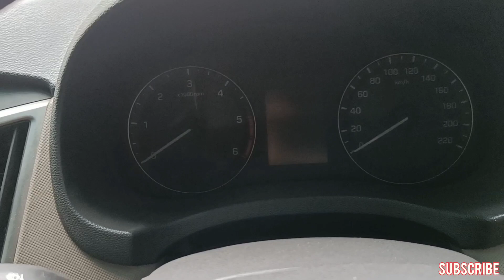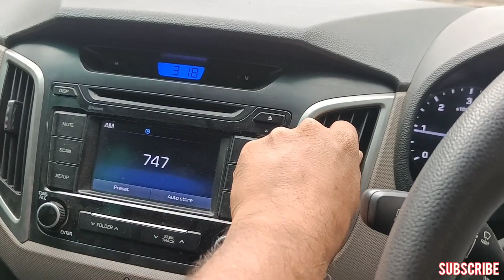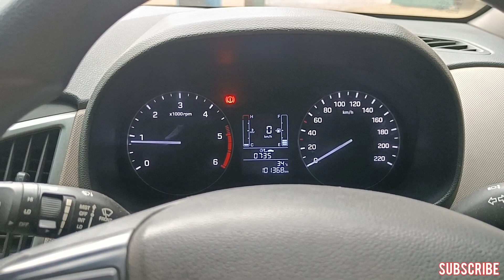Hyundai Creta 1.6SX Diesel Used cars Review and Sale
Hyundai Creta 1.6SX Diesel,
2015 Model,
Single owner,
101000km company service record,
Full Insurance current,
Four New Tyres,
Dual Airbags, ABS, Alloy wheels, Climate control AC, Power Steering, Power Windows, Centre lock, Art-leather seat covers, MP3 audio system.